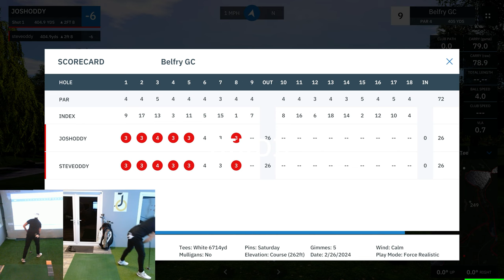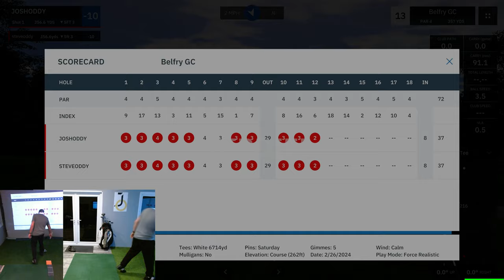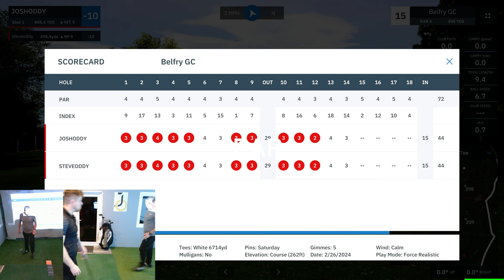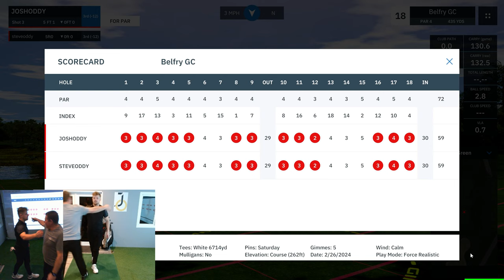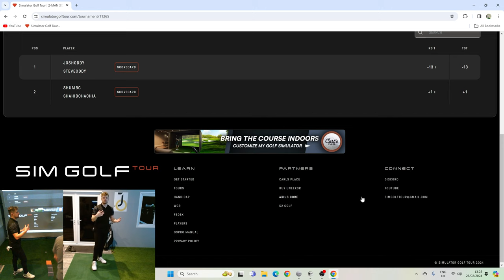Playing The Belfry in a 2 Man TEXAS SCRAMBLE w DAD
Craziest round of golf with the old man!

Dad is around an 18 handicap outdoors but indoors he is much better and actually puts in some decent score! So excited to see if he can help me out on this tournament round at the Belfry national course which is truly stunning!

Sit back and enjoy me and the old man go on a tear up!